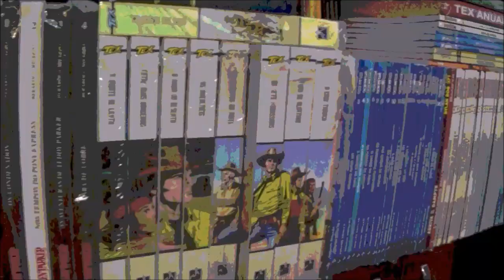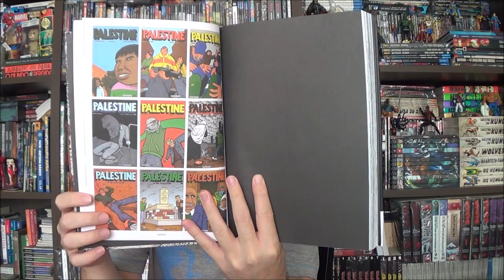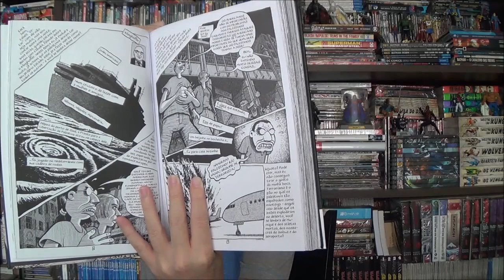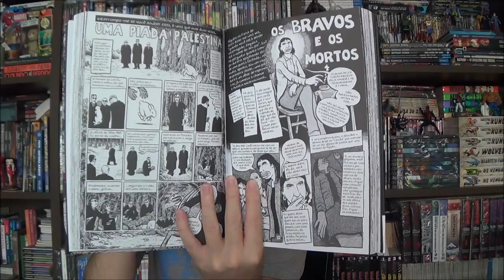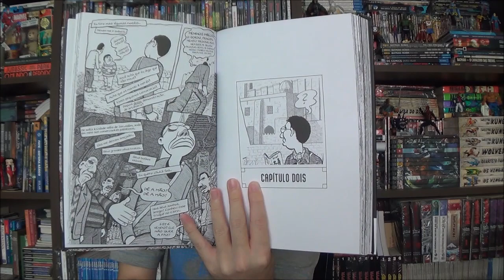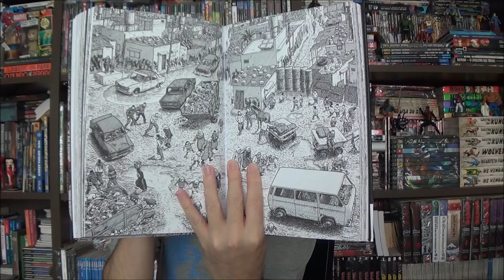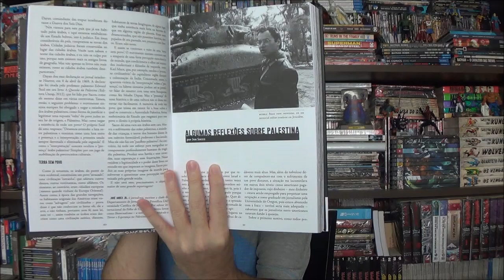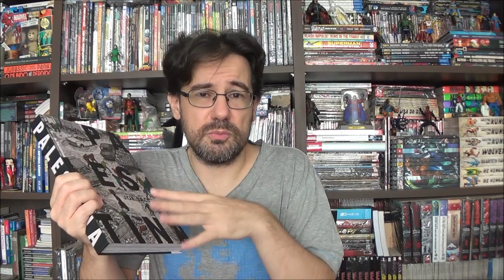Chapéu do Presto - Palestina por Joe Sacco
Bem-vindos a mais um Chapéu do Presto, no episódio de hoje apresento Palestina de Joe Sacco.